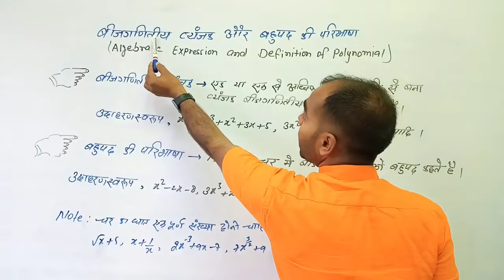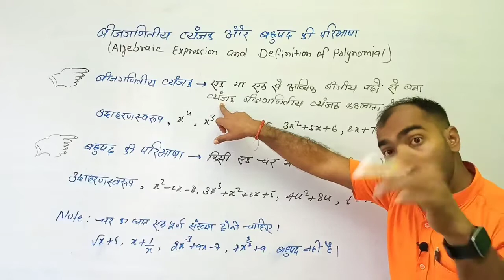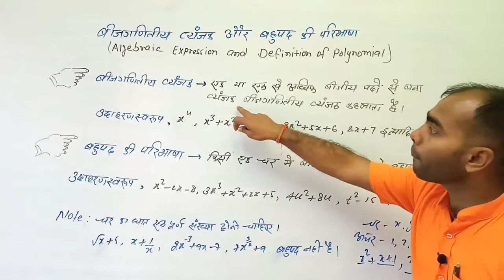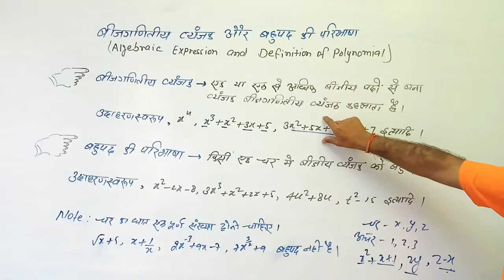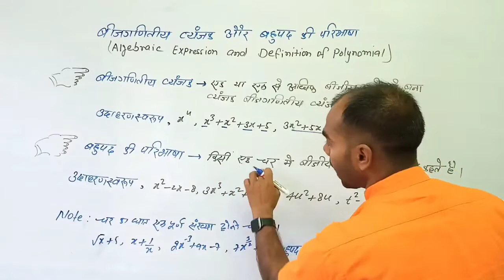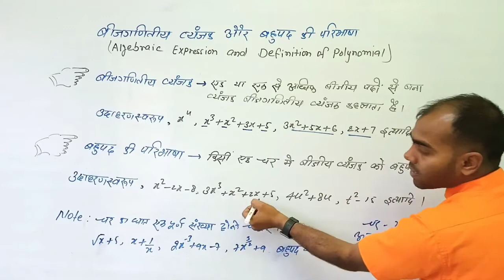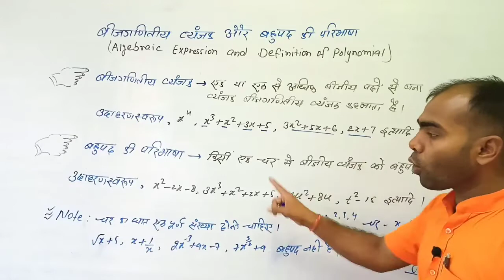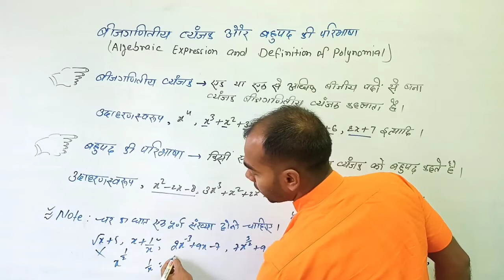बहुपद किसे कहते हैं उदाहरण सहित परिभाषा लिखिए | बीजीय व्यंजक किसे कहते हैं | bahupad